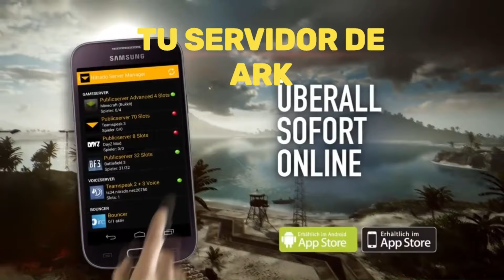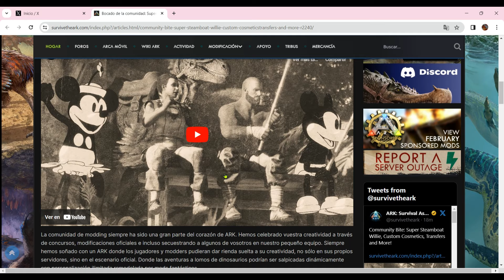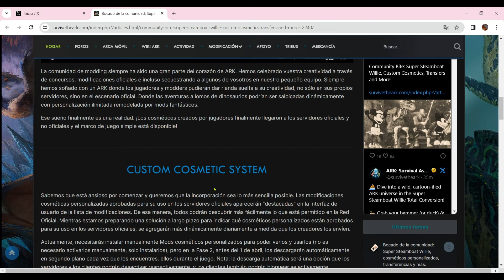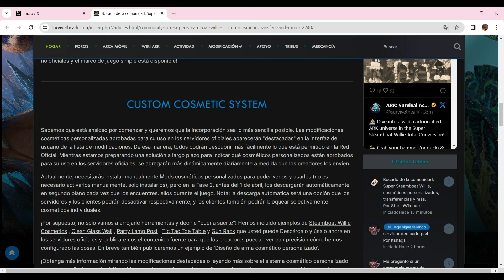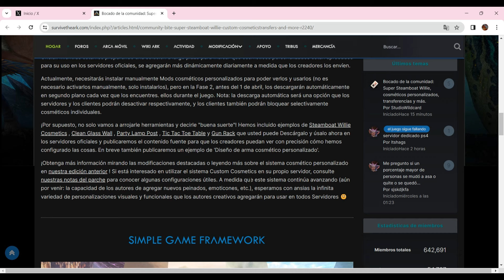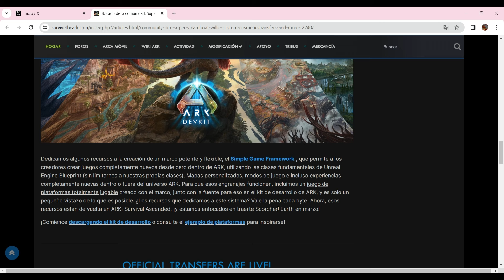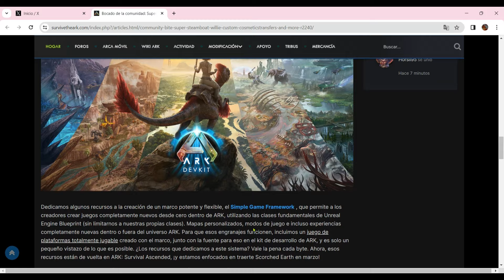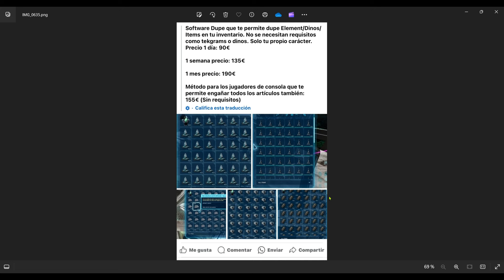ARK ASCENDED | HAN VUELTO A CAMBIAR LA FECHA DE SCORCHED | DUPE MASIVO CUIDADO CON ELLO Y MAS